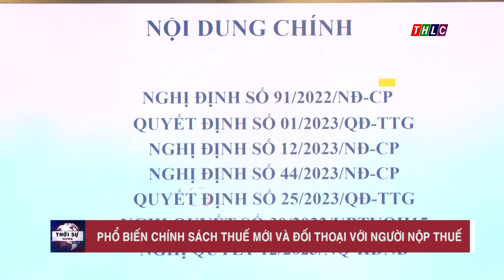Phổ biến chính sách thuế mới và đối thoại với người nộp thuế | THLC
Laocaitv.vn - Sáng 19/10, Cục Thuế tỉnh tổ chức hội nghị tôn vinh người nộp thuế; phổ biến chính sách thuế mới, chính sách hỗ trợ người nộp thuế năm 2023 và đối thoại với người nộp thuế.
Đài Phát thanh - Truyền hình Lào Cai